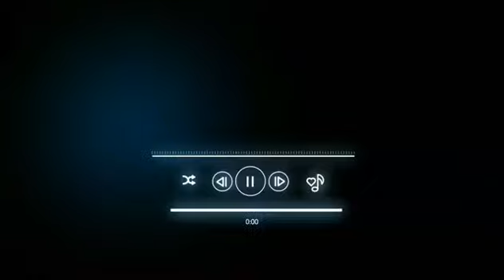kinemaster music template |Islamic background gallery for video editing |no copyright